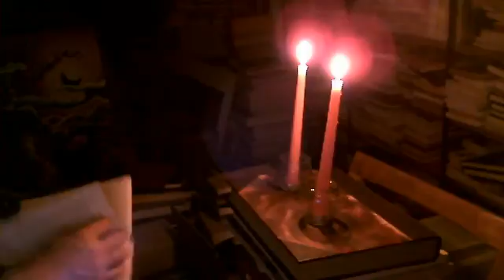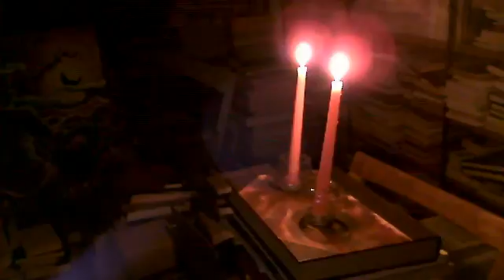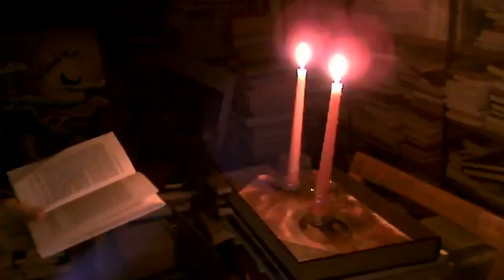Gaston Bachelard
La flamme d'une chandelle (de deux chandelles).